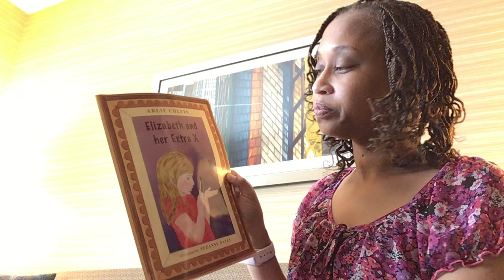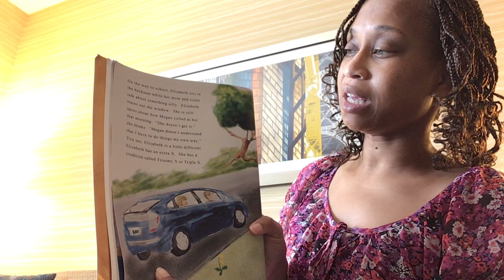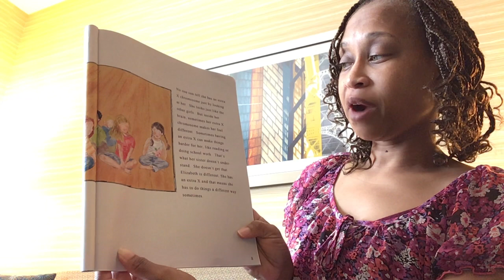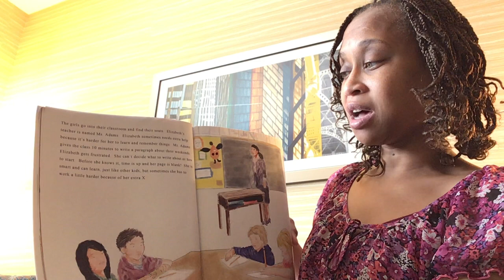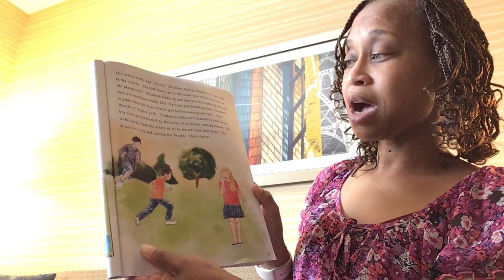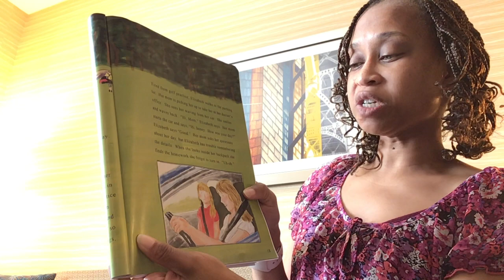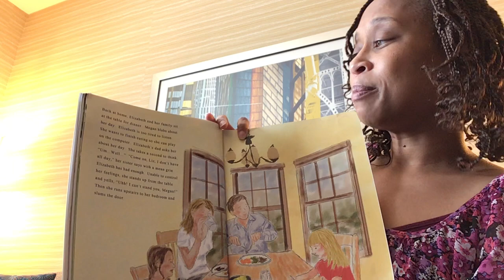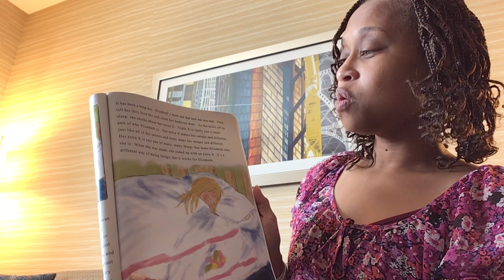Erin Torres Reads Elizabeth and her Extra X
"Erin Torres, MSN, CRNP-PMH is a Family Psychiatric Nurse Practitioner who received her degree from University of Maryland, Baltimore in May of 2014. She has been working as a nurse practitioner in private practice since November of last year. She has been working as a clinical research nurse for almost 7 years on the pediatric behavioral health unit at the National Institutes of Health. She has been a registered nurse since August 2002 and received her Bachelors of Science from Hampton University in May 2002. The majority of her nursing career has been in various psychiatric settings, but she also has experience working in the emergency department and in pediatrics. She will be conducting physical exams and nursing assessments for the Section on Developmental Neurogenomics."

About the Book:
Elizabeth and her Extra X

Written by Arlie Colvin
Illustrated by Suzanne Hayes

"Elizabeth and her Extra X is a children’s book for kids with Triple X or Trisomy X syndrome (47, XXX). This book helps children and adolescents with Triple X understand their condition. The story follows Elizabeth, a young girl with Triple X, through her busy day as she attends school, goes to golf practice and has a doctor’s appointment. The story explores the genetics of Triple X and addresses social, academic and medical aspects of this condition in an age-appropriate, fun way. Though Elizabeth’s condition presents her with many challenges throughout the story, she is able to work through each challenge in her own way. Girls with Triple X will identify with and learn from Elizabeth as they read this book."